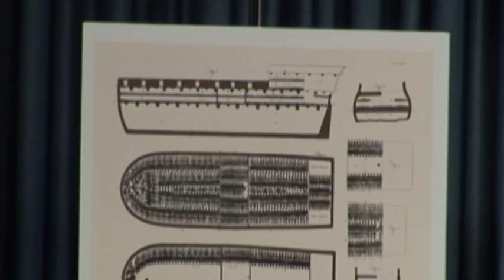Greatest Emancipations: How the West Abolished Slavery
Featuring the author, Jim Powell Senior Fellow, Cato Institute, and author of The Triumph of Liberty, FDR's Folly, Wilson's War, and Bully Boy.

For thousands of years, slavery went unchallenged in principle. Then in a single century, slavery was abolished and more than seven million slaves were freed throughout the Western hemisphere. The scope and speed of this transformation make it one of the most amazing feats in modern history. Greatest Emancipations tells this fascinating story, focusing on abolitionists in areas where slavery was most entrenched: Haiti, the British Caribbean, the United States, Cuba, and Brazil. In this lively book, Jim Powell concisely illuminates the beginnings of the abolitionist movement, then proceeds through the processes, the battles, the final victory of emancipation, and the incredible impact of its aftermath. Ultimately, Powell argues, the more violence was involved in the emancipation process, the worse the outcomes were, making a provocative case for peaceful antislavery struggles.